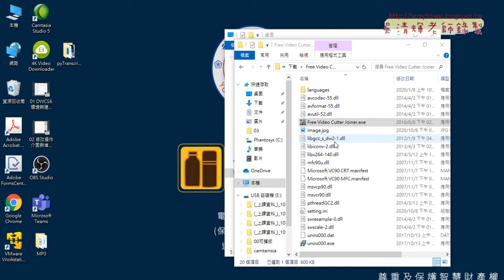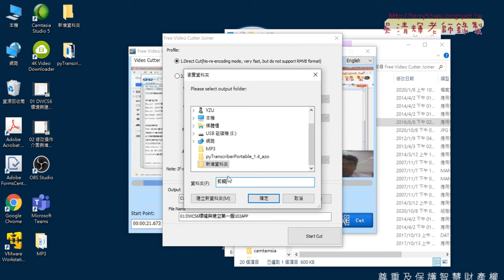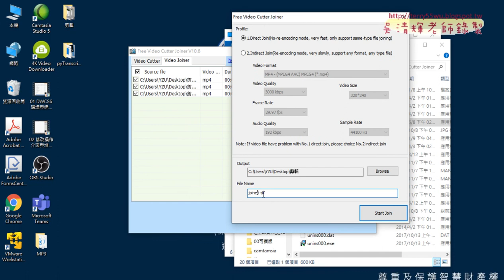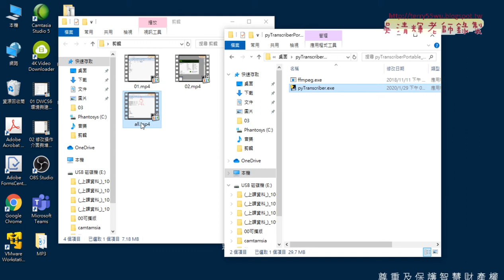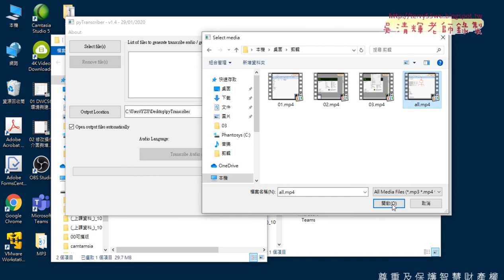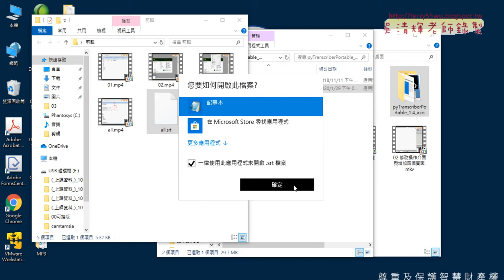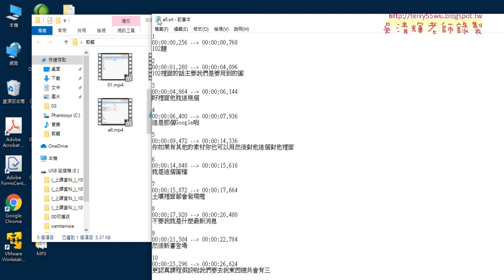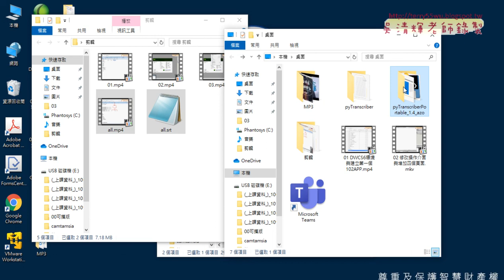05 剪輯與合併與產生字幕